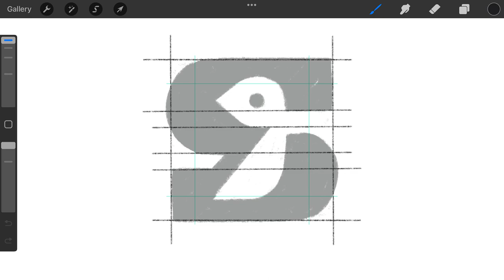Negative Space Letter S Bird logomark design process credit: @anhdodes - Anh Do - logo designer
Negative Space Letter S Bird

Ideas and inspirations: negative space, silhouette, bird, sparrow, parrot, animal, flying, pet, lettering, iconic, modern, clever, icon, typography, monogram, typeface, etc.